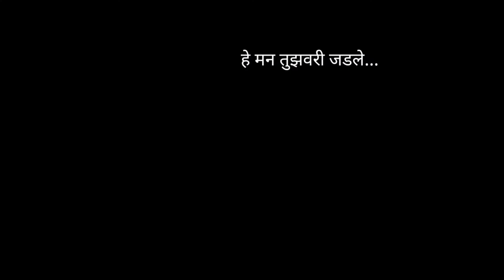हे मन तुझवर जडले रे.../काशीनाथ महाजन/जोगळेकर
निर्मिती:-आकाश प्रकाशन,नांदेड
स्वरांकन:-सौ वर्षा गिरीश जोगळेकर
रचना:-कवी काशीनाथ महाजन,नासिक
दिग्दर्शक:-पांडुरंग कोकुलवार,नांदेड